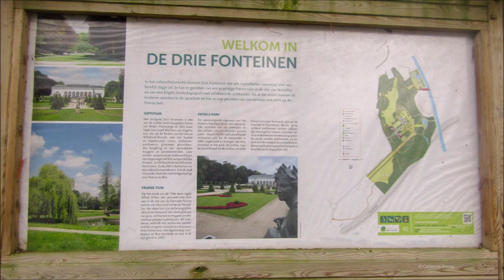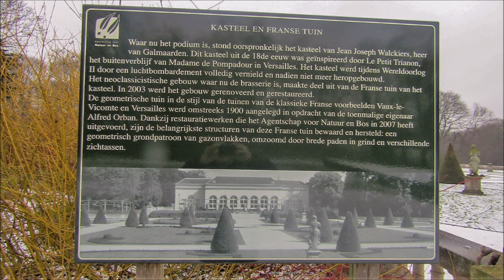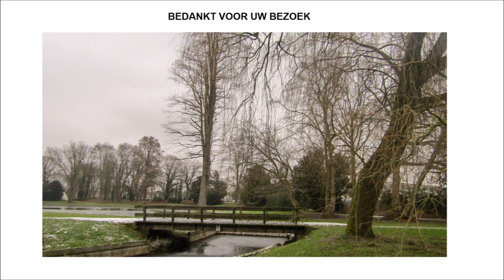Wintersprookje bij de Drie Fonteinen in Vilvoorde door Catherine Boone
In de Drie Fonteinen – welke gelegen is in het Belgische Vilvoorde vlakbij het Brussels Hoofdstedelijk Gewest – zijn alle ingrediënten aanwezig voor een heerlijk dagje uit. Cultuur, geschiedenis en natuur zijn met elkaar verweven. Het gebied dankt zijn naam aan een fontein die in 1561 werd opgericht na de aanleg van het kanaal Brussel-Rupelmonde, om in drinkwater te voorzien voor de schippers. Vandaag de dag kan jij er genieten van een prachtige Franse tuin in de stijl van Versailles en een Engels landschapspark met schitterende zichtassen.

Tevens maak jij kennis met enkele bijzonderheden zoals de Lendrikkapel, een Ruiterijcomplex, een neerhoeve met jachtpaviljoen, de ijskelders op de voormalige domeinen van de Nény – Fontigny en van Walckiers, de aantrekkelijke Bloedgrotten met haar vijver, een nabijgelegen brugkrocht met op de achtergrond het druk bereden viaduct van Vilvoorde. Tot begin jaren '60 van de 20ste eeuw kon men hier een bezoek brengen aan het Château de l'Ecluse. Het hele Drie Fonteinen behelst een totale oppervlakte van 50 hectare.

Naast een prachtig uitzicht richting Zennevallei beleven de aanwezige flora en fauna hier ook veel plezier. Gebruik al jouw zintuigen want het is een waar natuurparadijs. Verschillende land- en watervogels zoals brandganzen, eksters, halsbandparkieten, kraaien, mussen, mezen en nijlganzen hebben hier hun stekkie gevonden. Zelfs onder de grond leven er vele dieren. Het bomenbestand is heel gevarieerd bestaande uit al dan niet zeldzame inheemse- en uitheemse soorten.

Voor de sportlievelingen onder ons raad ik de Holle wegen aan waarbij jij de moerassige vallei van Tangebeek op jouw pad zal tegenkomen. Ook baasjes en hun honden zijn van harte welkom. Na al dat moois kunnen kinderen ravotten in een speciaal aangelegd speeltuin terwijl jij kan genieten van een terras bij de wit gekleurde oranjerie. De rijke beelden zal jij alvast nooit meer vergeten.

I wish you a lovely day. Many greetings Catherine Boone